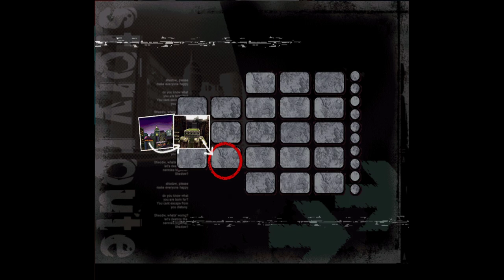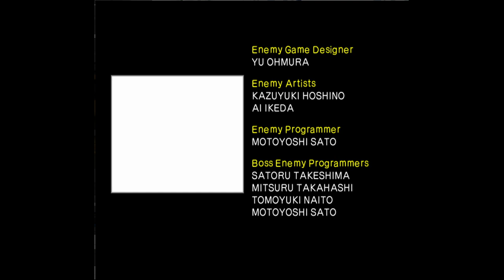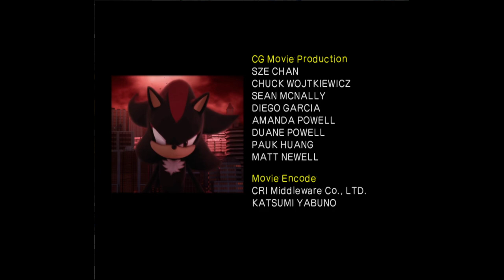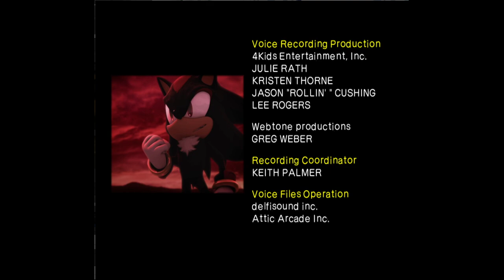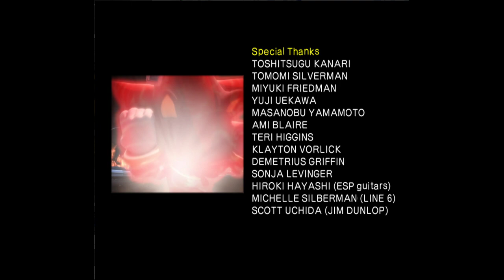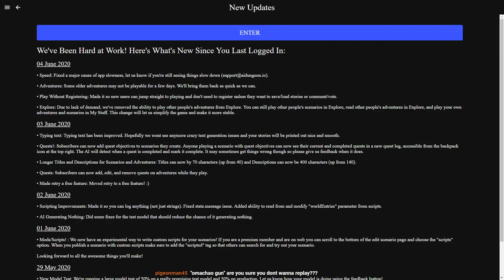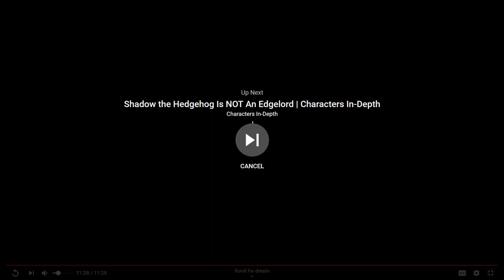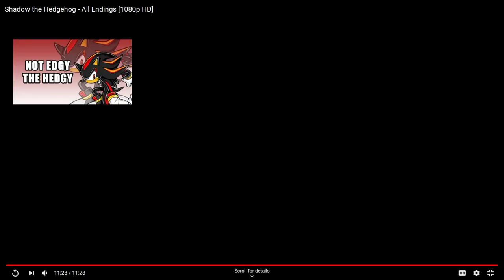Shadow the Hedgehog [Xelrog/Jack]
Xelrog and Jack stream Shadow the Hedgehog for the Nintendo Gamecube live on Twitch. Black Doom is a simp and the Mobians are all suspiciously chummy. You know what they say, the more the merrier!